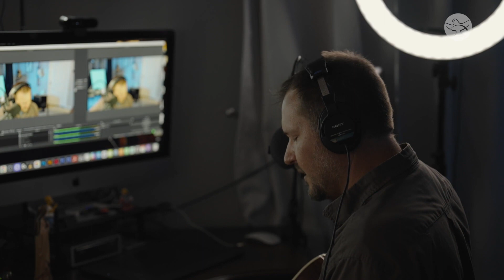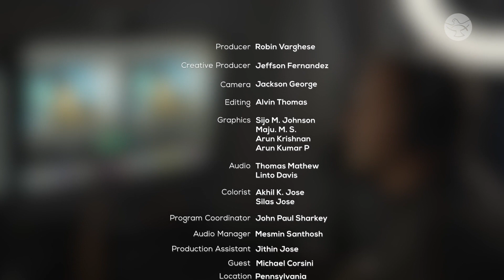The Painting That Struck His Heart || Michael Corsini || Beats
Michael Corsini shares how his bond with God deepened through the gifts and talents he’s been blessed with. When he entered into the mystery of prayer through Art & Music, he found the answers to the questions that he was struggling with and found God’s love and healing, which ultimately led him to express this love and healing of God through his music.